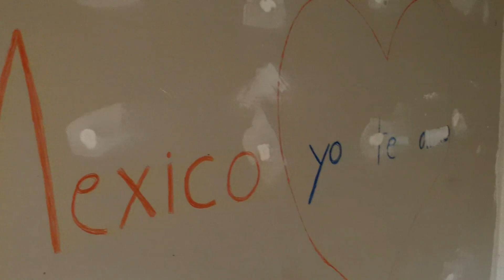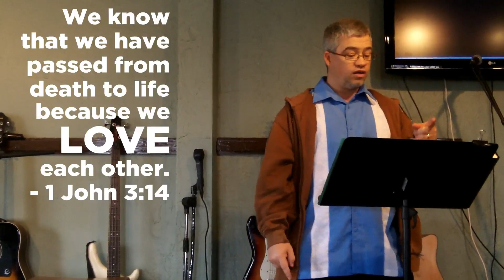July 1-7, 2012, Together Community Church, Santa Fe, CA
Together Community Church from Santa Fe, California built a house for a wonderful family this week.